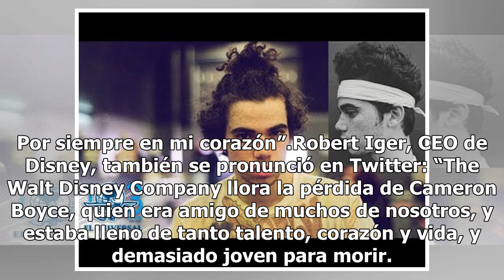Cameron Boyce: recuerda la vez que la estrella de Disney Channel fue el hijo de Adam Sandler y Sa...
Cameron Boyce: recuerda la vez que la estrella de Disney Channel fue el hijo de Adam Sandler y Salma Hayek